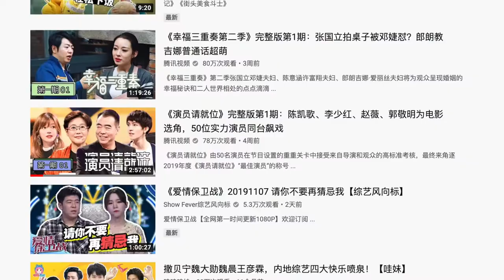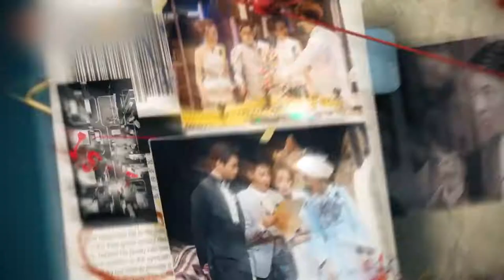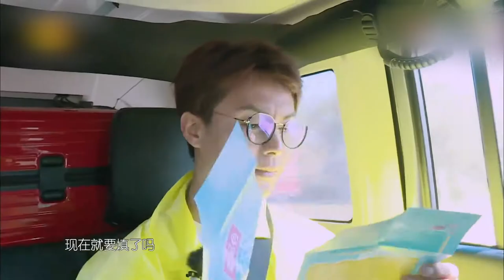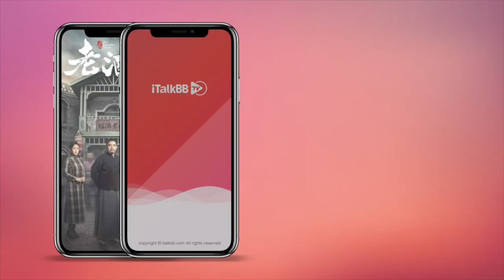一大批节假日向你走来，打发时间？Q4这些上新综艺帮你度过精致的假日季！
年末节假日一批又一批，如何经济且精致的度过假期，这些上新综艺来献礼。各位综艺大咖厂牌争夺年末贺岁档，最残酷的综艺大比拼谁能夺得头筹？